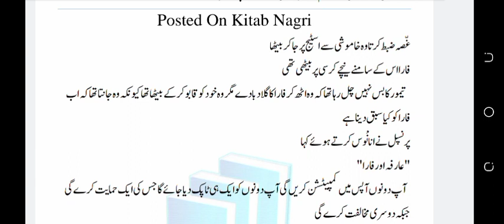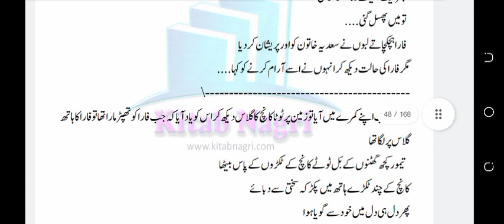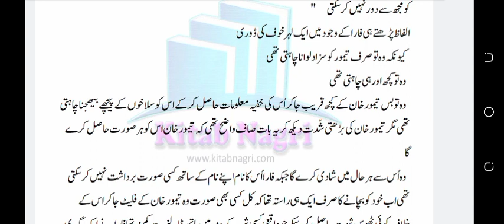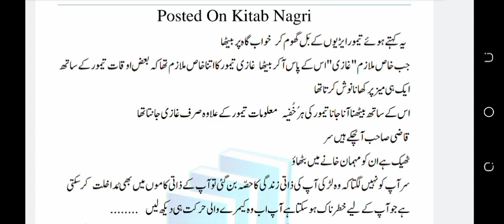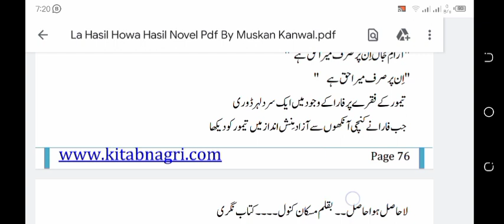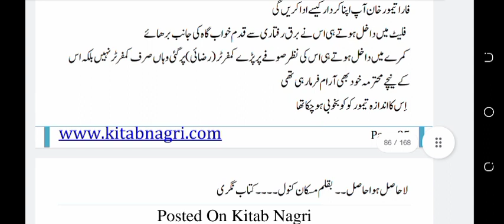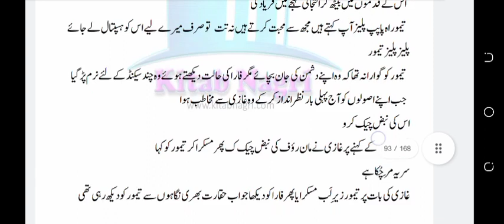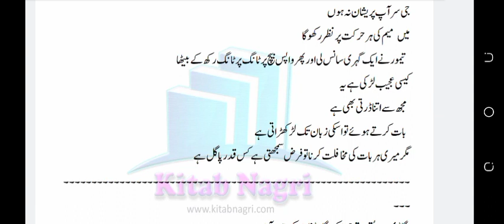La hasil hua Hasil | Muskan kanwal | episode 2 | gangster base novel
La hasil hua Hasil
Muskan kanwal
episode 2
gangster base novel